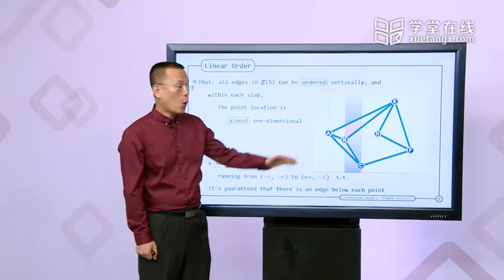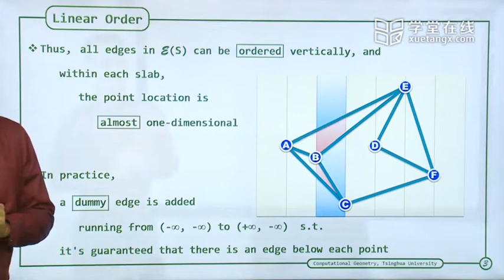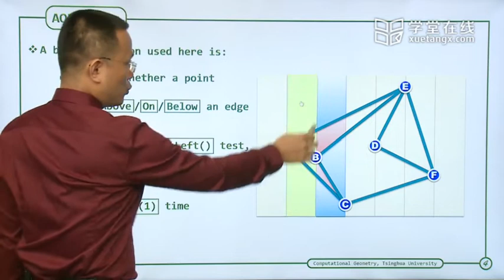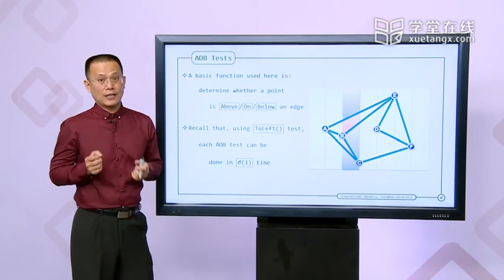261 B Slab Method